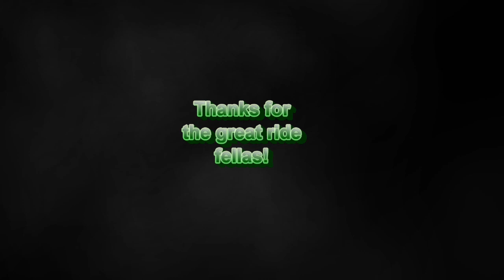Lower Eagle Canyon in the San Rafael Swell 4-19-19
The last leg of a hundred mile day in the Swell on Easter Weekend.
This particular canyon has claimed the lives and machines of several people over the years.